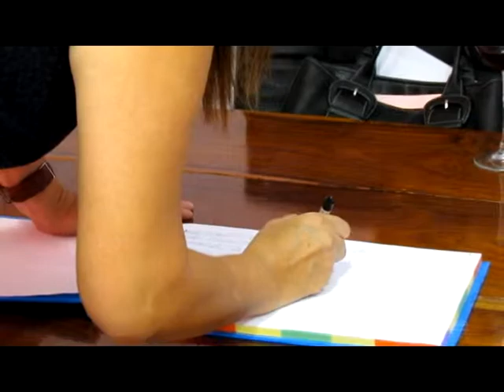LIENZO QUAUHQUECHOLLAN - Consul de Guatemala en STV Parte 1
La cónsul de Guatemala Cristy Andrino fue recibida con todos los honores.

SANTIAGO TUXTLA, Ver.- El Honorable Ayuntamiento en visita oficial recibió a la cónsul de Guatemala Cristy Andrino, quien  asistió a la ciudad colonial para la inauguración de la exposición y restauración digital del lienzo de Quauhquechollan.
El evento se celebró en el museo de esta localidad, el viernes 27 de abril, a las 18 horas de los corrientes, en coordinación con el Consejo Nacional para la Cultura y las Artes, el Instituto Nacional de Antropología e Historia, con el apoyo de la Universidad Fernando Marroquín y el Gobierno del Estado de Puebla.
 Previamente a las 5 de la tarde, en la sala de cabildos fue declarada huésped distinguida, por el presidente municipal Raúl Sosa González, contando con la asistencia de personalidades tanto del sector público como privado y el pueblo en general. Así mismo, se hizo una explicación histórica alusiva.
Fue un honor para el municipio, recibir a tan distinguidas personalidades del mundo de la cultura, en un municipio admirador de las letras, la historia y la cultura.
Al hacer uso de la palabra el alcalde Raúl Sosa González al darle la bienvenida , dijo que la cónsul llegó a un pueblo eminentemente cultural, que asume el liderazgo en la zona sur del Estado, a donde sus tradiciones marcan el arte, el folklore y filosofía que lo hace único el municipio.
Por su parte, la cónsul Crysti Andrino explicó que su país es pequeño como el Estado de Veracruz, pero los une el lienzo en su historia, agradeciendo la recepción. Ella fue declarado huésped distinguido, firmando el libro de visitantes. El códice corresponde al siglo XVI, que hermana Guatemala con México.